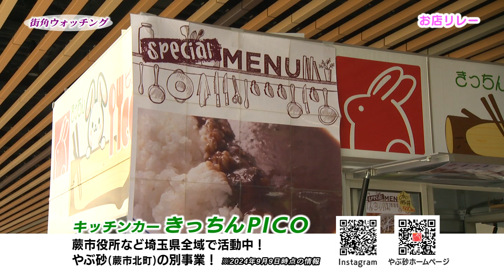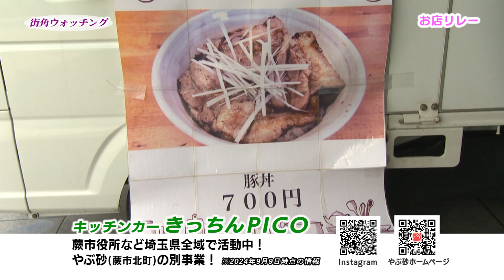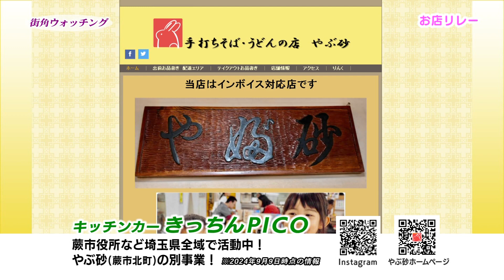お店リレー#70【きっちんPICO】街角ウォッチング_蕨ケーブル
[きっちんPICO] 放送日:2024年9月20日
キッチンカーでの販売を蕨市役所など埼玉県全域で行っています。
やぶ砂(蕨市北町)の別事業！

制作著作：蕨ケーブルビジョン株式会社